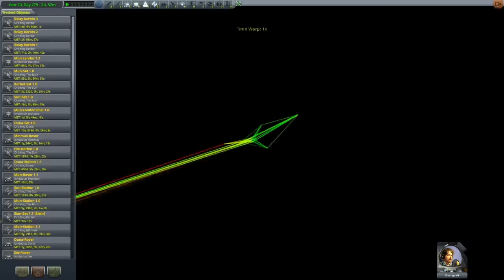KSP Stream vom 06.07.2018 2/2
Nach den Ton-Problemen geht es endlich weiter. Es geht hier um die grandiose Landung auf Gilly mit unserem Rover. Was für ein Krampf.
Bis zum nächsten Freitag arbeite ich an einer anderen Software für die Streams, die Fehler nerven langsam.

Feedback ist gerade hier erwünscht. ;-)